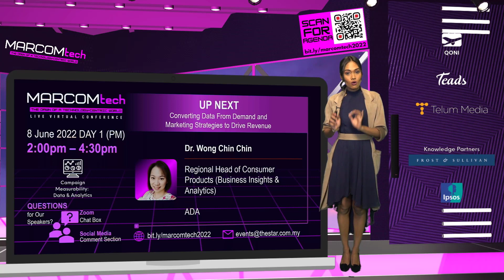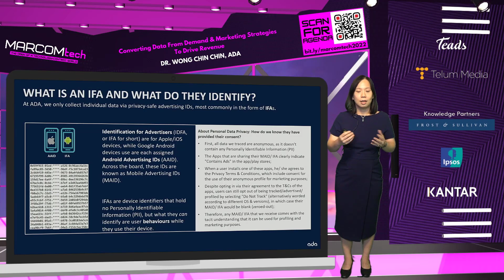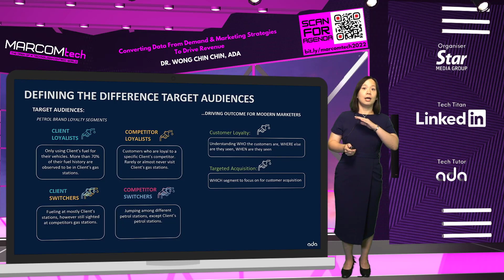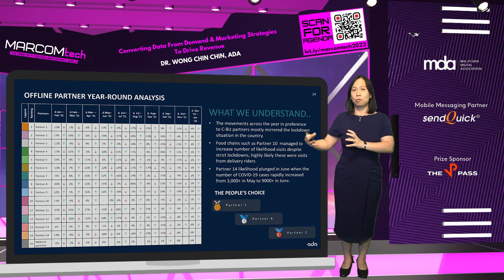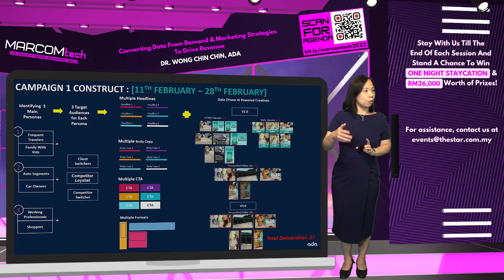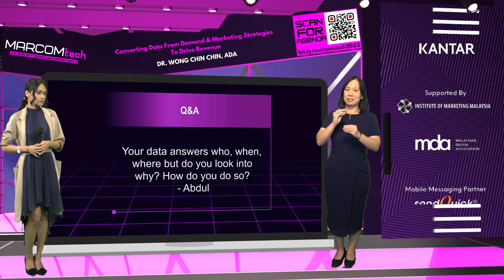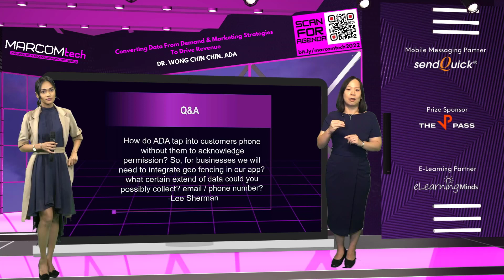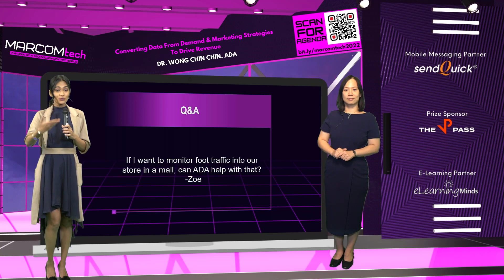Converting Data From Demand & Marketing Strategies To Drive Revenue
Speaker: Dr. Wong Chin Chin, Regional Head of Retail & Diversified (Business Insights & Analytics), ADA